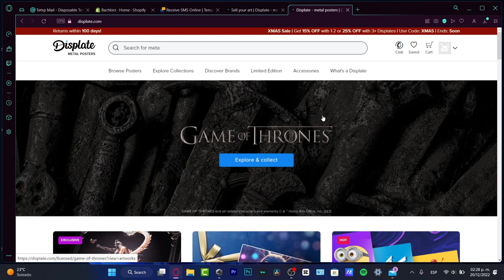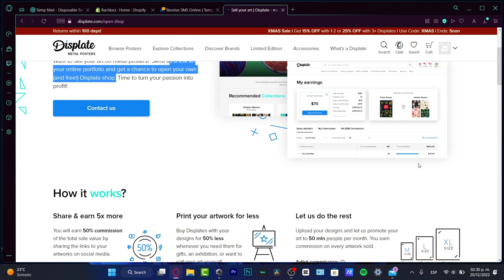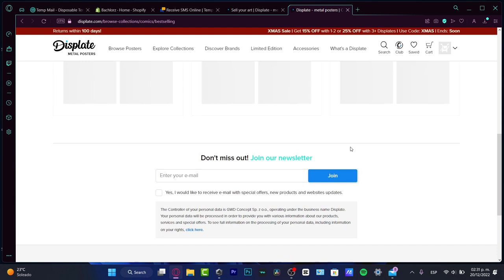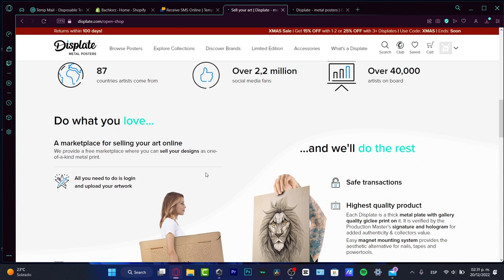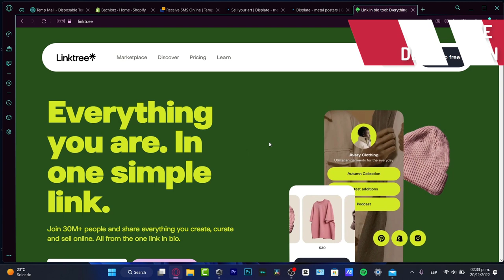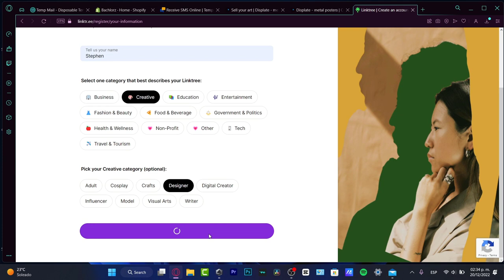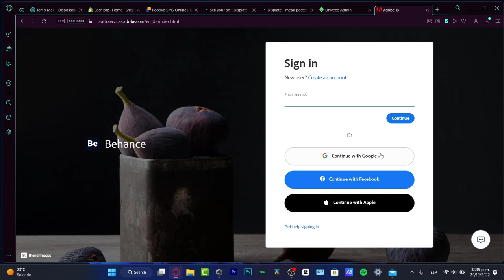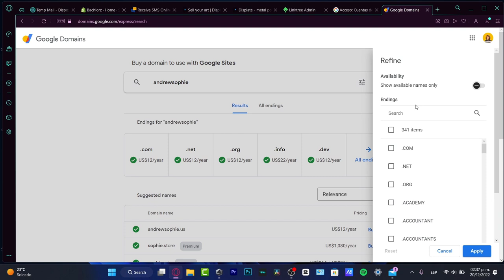How To Sell On Displate (2024) Make Money With Print On Demand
Selling on Displate in 2023 is a great way to make money with Print on Demand. To get started, first create an account and upload your artwork to the Displate website. Make sure to provide high quality images and accurately describe your product. Once your artwork is approved, you can set the price for your product and start selling.

Promote your products on social media and other channels to get more visibility. Additionally, you can utilize Displate's social media sharing tools to help you reach more people. Finally, track your sales, adjust your pricing, and read customer reviews to continually improve your product and maximize your profits. With the right strategy and effort, you can make a great income selling products on Displate. ‎